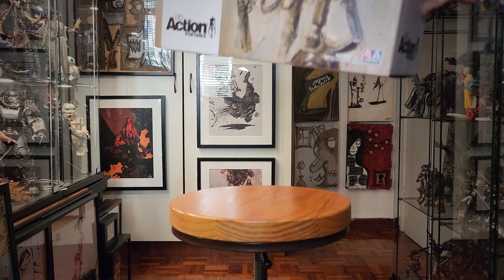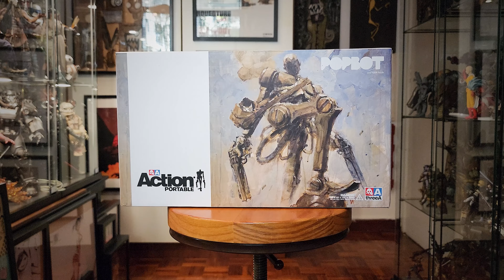ThreeA - 4 Way Set Action Portable Popbot Review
4 way pew pew...